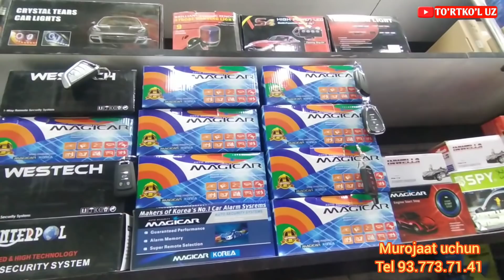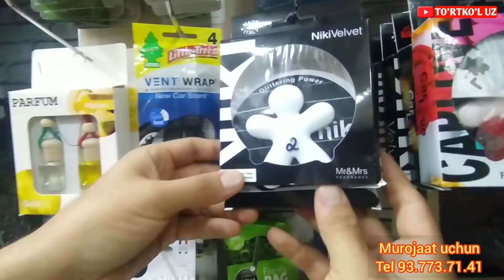09.06.2021 ТУРТКУЛЬ АВТО ЗАПЧАСТ НАРХЛАРИ| 09.06.2021 TURTKUL AVTO ZAPCHAST NARXLARI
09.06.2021 TURTKUL AVTO ZAPCHAST NARXLARI| 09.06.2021 ТУРТКУЛЬ АВТО ЗАПЧАСТ НАРХЛАРИ